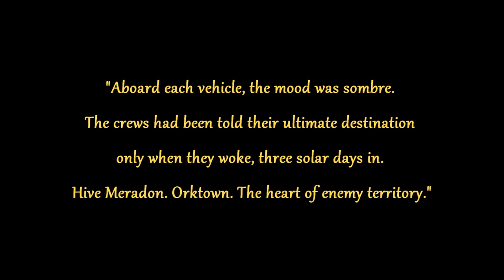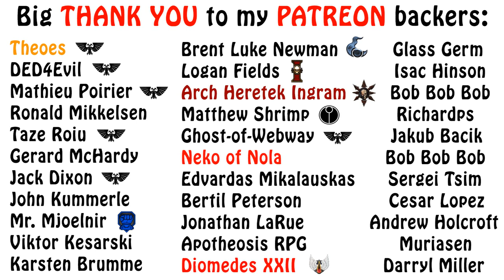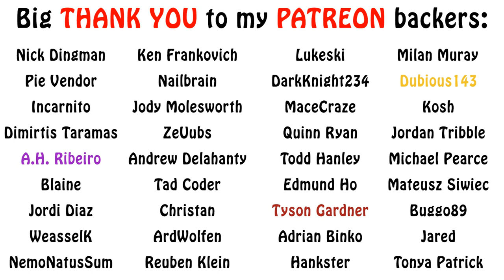Warhammer 40k Lore - Kalidar War, A New Plan (Part 5)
After the devastating Ork attack on the imperial camp and command structure, the Imperial Guard officers make a new plan to combat the orks. Enjoy!!!